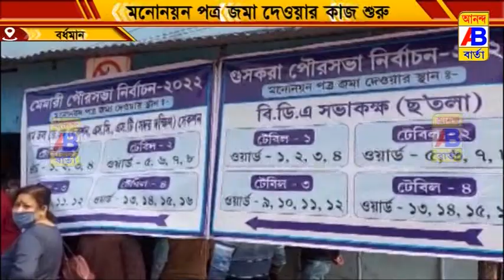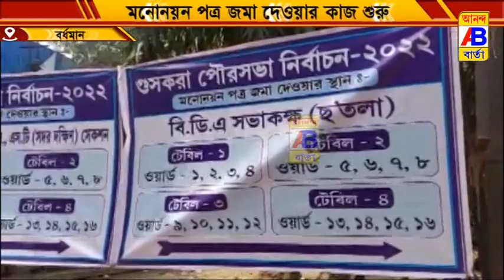পূর্ব বর্ধমান জেলার শহর বর্ধমানের পৌরসভা নির্বাচনের মনোনয়নপত্র জমা দেওয়ার কাজ শুরু হলো